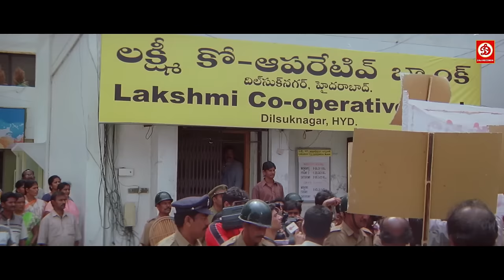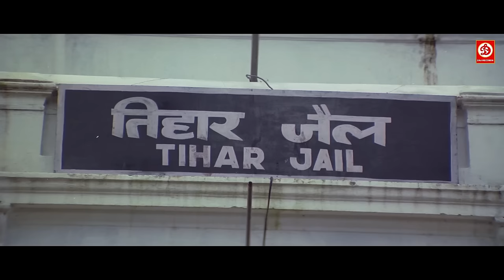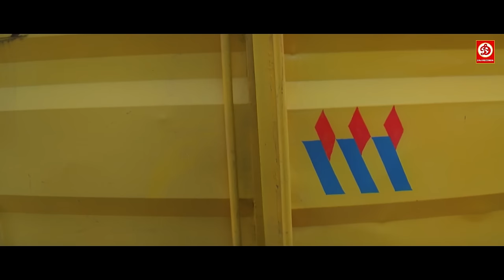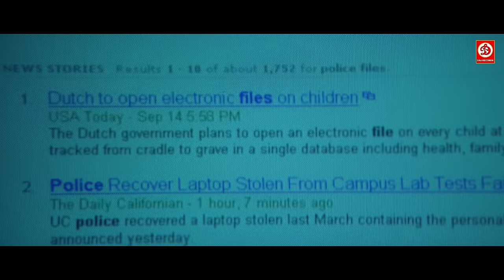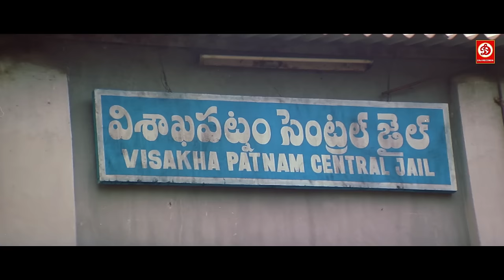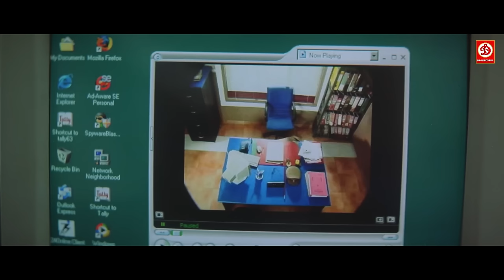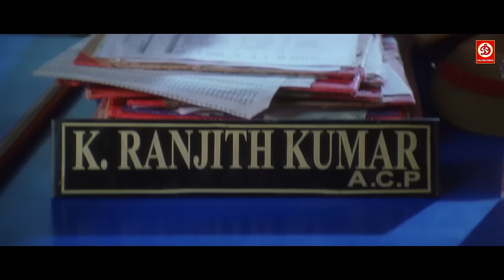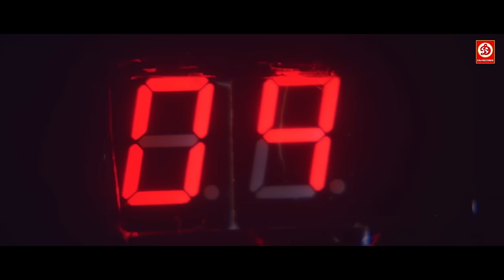JEET (4k )New Released Bhojpuri Dubbed Full Action Movie | Balakrishna ,Katrina Kaif Love Story Film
Movie: Jeet (Bhojpuri Dubbed)
Star Cast - Katrina Kaif, Balkrishna, Rahul Dev, Charmi Kaura, Mukesh Rishi, Punit Issar, Kota Shrinivas & others
Director - Jayant C Parnaji
Producer - Ajit A Joshi
Lyrics - Sunil Tiwari
Singer - Anita, Rupesh, Pushplata
Genre - Action, Drama, Romance